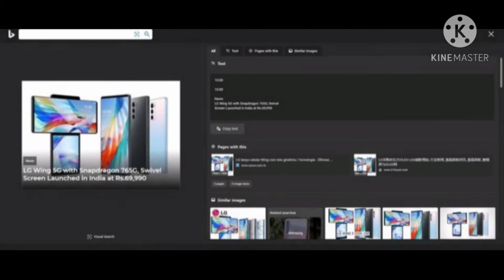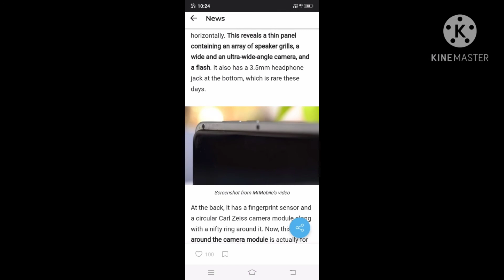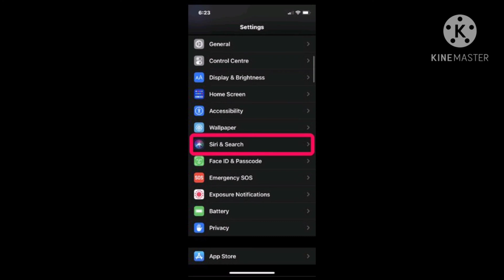for gaming Sony's VAIO mobile VS Republic of gamers rog mobile,latest tech news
hi friends today's tech link

so friends if you like this video .update your thoughts and suggestions in comment section.

see you in another video until then I'am signing off bye.